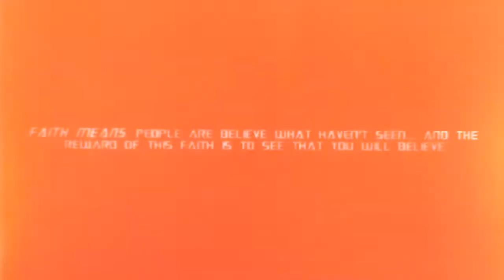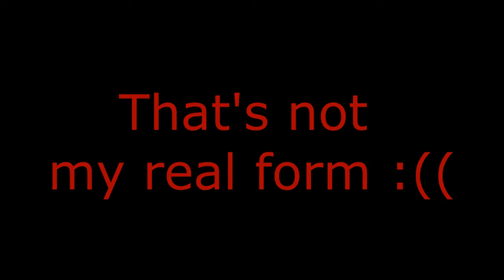V.Jumpblog.hu League Consolation Way 1/2Final || Shifter Vs. Shadow [LOST]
I'm not in form guys sry. :(
In the second part I've injured my Achilles :(